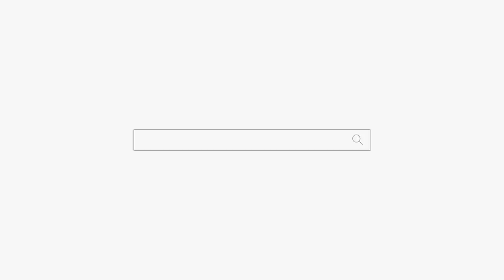야이 씨바라 목걸이 반지 다빼! 으악 천불난다 이년아 feat.호빠 정씨 보고 있나! 개수끼 용군TV 강화별상 일월당 (부천점집 부평점집 인천점집 유명한점집 용한점집)